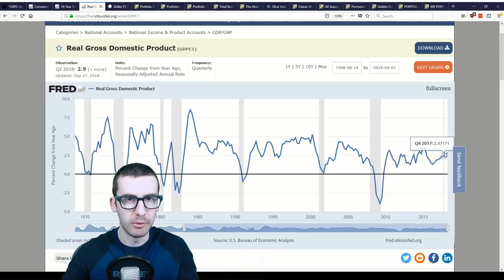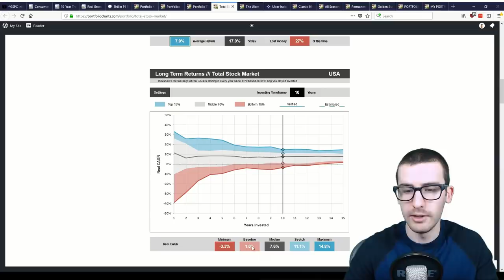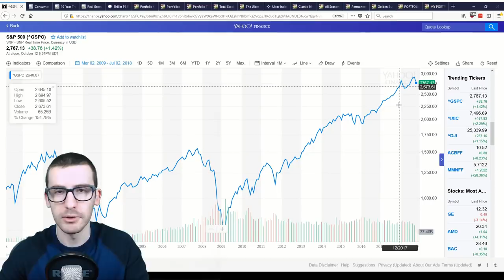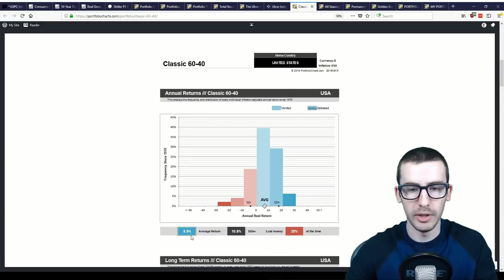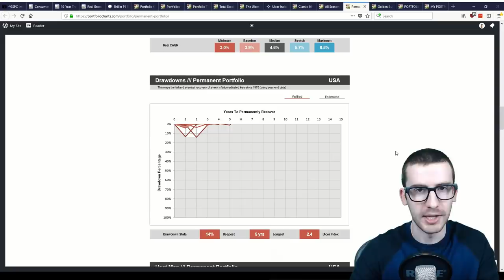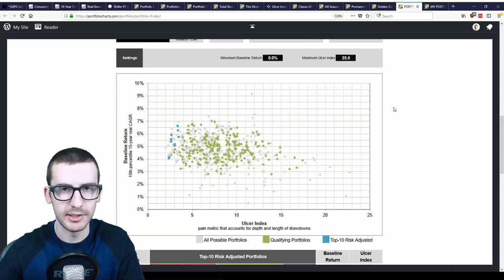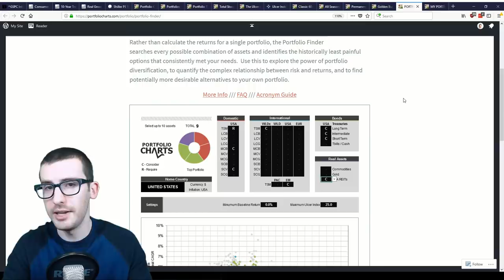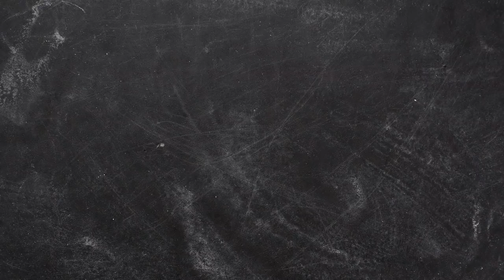Crash Proof Portfolio: 3 Portfolios to Protect Against a Stock Market Crash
We cover 3 crash proof portfolios to protect against a stock market crash, specifically the All Weather Portfolio, Permanent Portfolio, and Golden Butterfly Portfolio.

In addition we will walk through how these portfolios achieve better risk adjusted returns than simply the total stock market alone and two tools that you can use to explore portfolio allocations that may be best for you. These tools shown are from Portfolio Charts.

Navigation
00:00 – Warren Buffett’s top 2 rules on investing
00:44 – Why this topic is so important
01:02 – Historical context in the markets
01:47 – Why this bull market has been so strong
Portfolio Planning for the Future
03:44 – End of the bull and understanding risk
04:20 – Importance of portfolio allocation
04:56 – Portfolio 1: Total Stock Market Portfolio
Measuring Risk (sub-topic)
06:28 – Drawdowns as a measure of risk
06:44 – Ulcer Index explained
07:12 – Problems with standard deviation
08:28 – Total stock market return heat map
09:16 – Portfolio 2: Classic 60-40 Portfolio
Crash Proof Portfolios
10:41 – Objective of crash proof portfolios
11:00 – Portfolio 3: Ray Dalio’s All Weather Portfolio
13:09 – Portfolio 4: Harry Browne’s Permanent Portfolio
14:57 – Portfolio 5: Golden Butterfly Portfolio
15:40 – Note on small cap value stock outperformance
15:52 – Golden Butterfly returns and risk
Useful Portfolio Research Tools
17:41 – Tool 1: Portfolio Finder
18:48 – Note on gold’s diversification benefits
19:34 – Tool 2: My Portfolio Analyzer
Addressing Objections
20:34 – Objection 1: Back testing and over-fitting data
21:20 – Why this data only goes back to 1970
21:46 – Objection 2: Does gold even belong in your portfolio at all?
Final Thoughts and My Investing Framework
22:17 – Temptation of stock heavy portfolios
22:44 – High stock valuations and lower future returns
23:27 – Don’t abandon stocks completely, but understand the risks
24:11 – Suggested video / Outro